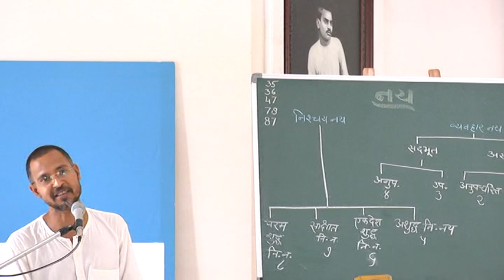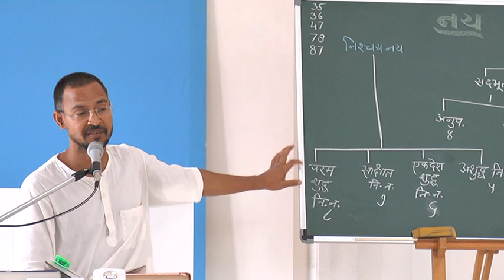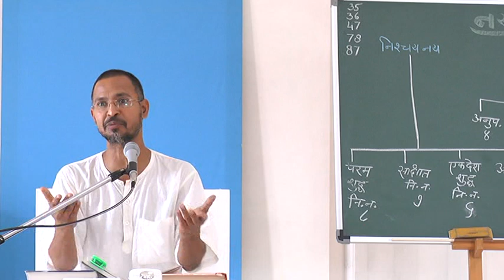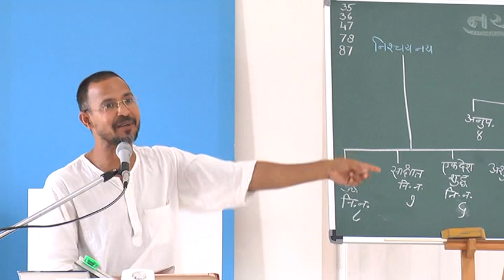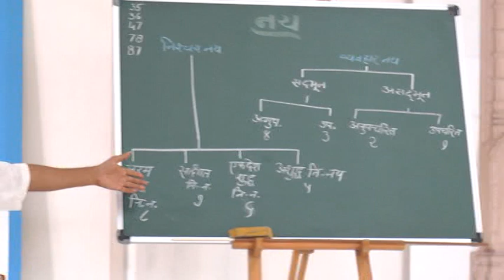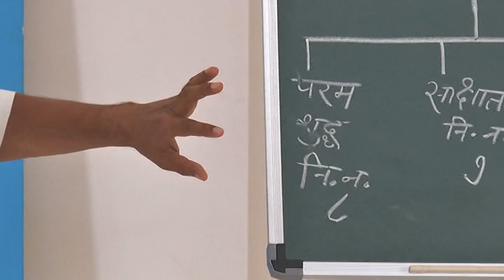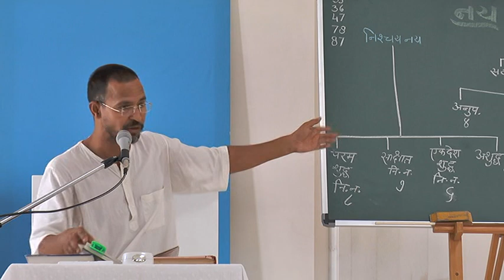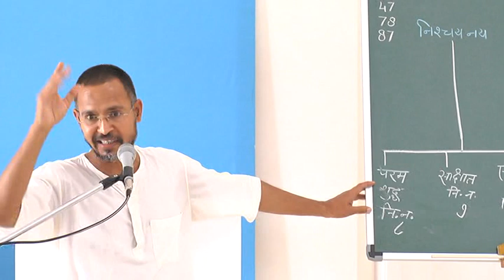Mool Marg 4 Part 2